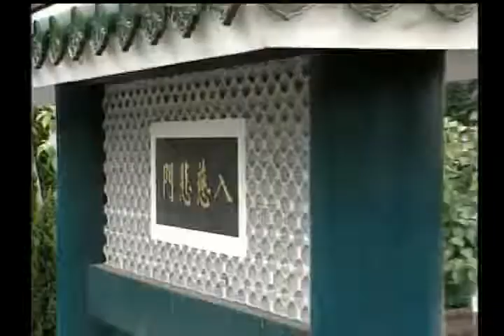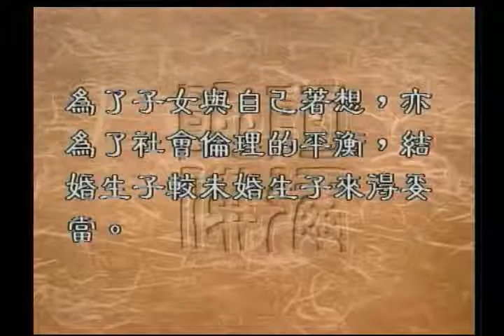圣严法师开示：未婚生子